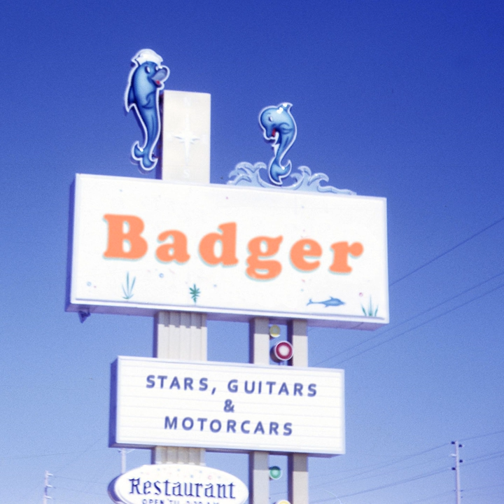Tonight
Tonight · Badger

Stars, Guitars & Motorcars

Producer: Kim Karlsen
Producer: Isak Måseide
Producer: Jon Marius Åreskjold
Producer: Håvard Stangnes
Producer: Børge Figenschau